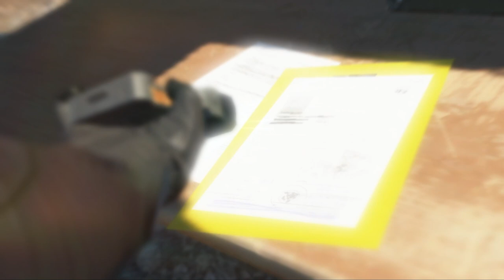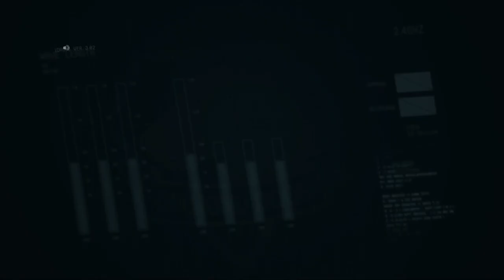Zagrajmy w Metal Gear Solid V The Phantom Pain odc 31 - Epidemia w MB [Napisy PL]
W tym odcinku przechodzimy E24 A1 pt. "Bliski Kontakt" i E27 A1 "Polowanie".